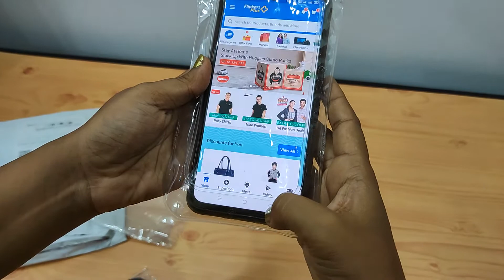BOBO Universal Waterproof Pouch Cellphone Dry Bag Case UNBOXING & REVIEW IN HINDI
BOBO Universal Waterproof Pouch Cellphone Dry Bag Case Unboxing and Review In HINDI